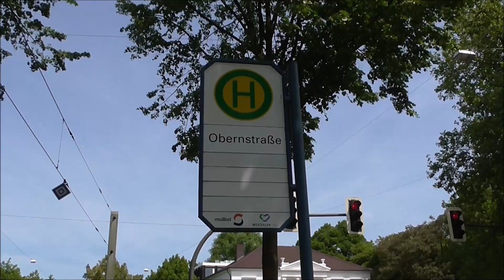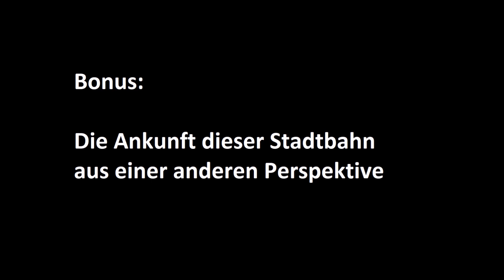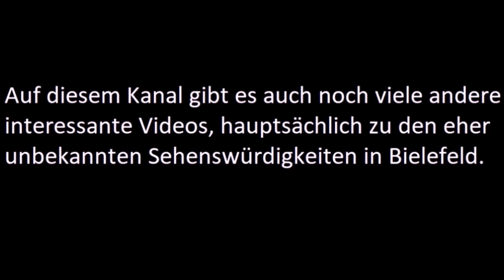Der letzte Tag des Stadtbahn-Typs M8C